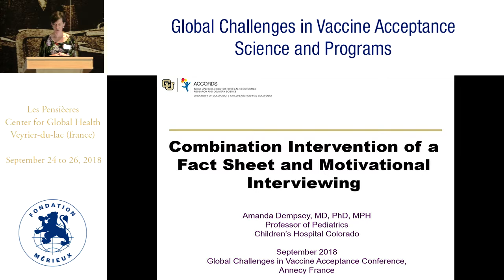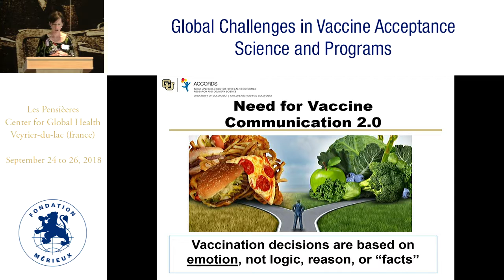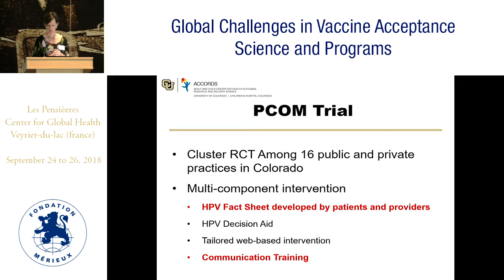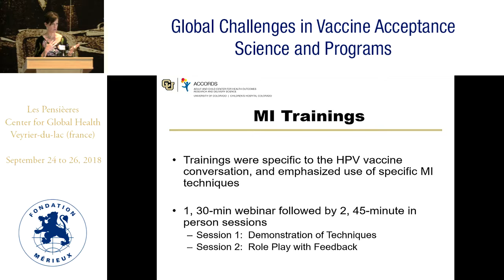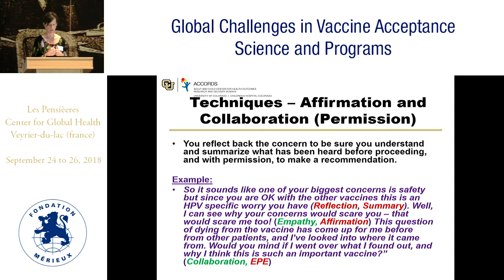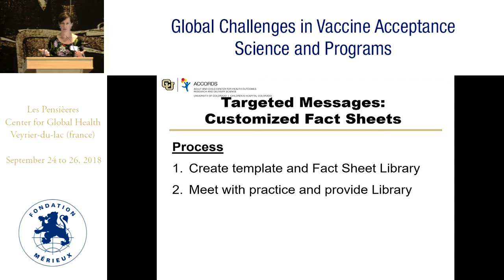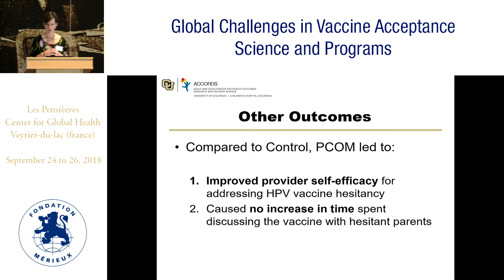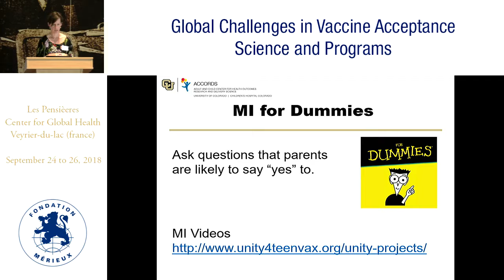Combination of fact sheet and motivational interviewing-based Interventions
Amanda Dempsey